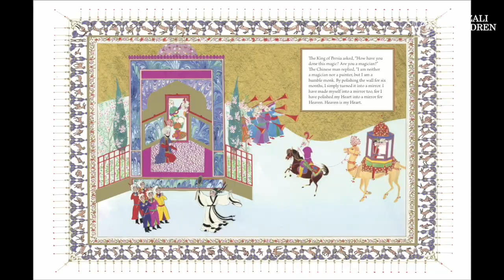A crisis in Muslim children's education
Hamza Yusuf: "Babies are conversing with angels". Tarbiyah and the crisis of education. Hamza Yusuf: "Children by nature believe in the unseen world because they have just come out of it!"

The Ghazali Children's Project
Educating Muslim children spiritually & transforming character.